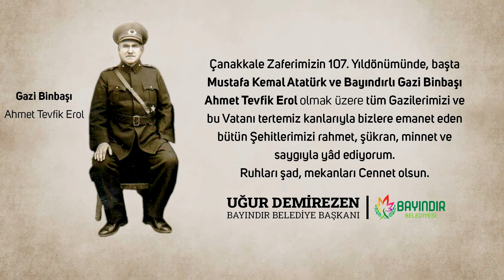Bayındır Belediyesi Çanakkale Zaferi’ni Anlamlı Bir Video ile Andı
Bayındır Belediyesi 18 Mart Şehitleri Anma Günü ve Çanakkale Deniz Zaferi’nin 107. Yıl dönümünü hazırladığı bir video ile andı.

Videoda Çanakkale Savaşı’nda savaştıktan sonra Filistin Cephesi’ne giden ve orada tek kolunu kaybetmesine rağmen Kurtuluş Savaşı’nda da görev alan Bayındırlı Gazi Binbaşı Ahmet Tevfik Erol’un hikâyesi anlatılıyor.

Gazi Binbaşı Ahmet Tevfik Erol, H.1294 tarihinde Bursa’da bir kadının oğlu olarak dünyaya geliyor. Askerlik mesleğini seçen Erol, genç yaşta Çakırcalı Mehmet Efe’yi takip için Bayındır’a görevlendiriliyor. Bu görevi sırasında Bayındır’ın Arıkbaşı Köyü’nden bir genç kız ile evleniyor ve Bayındır’a yerleşiyor. Çanakkale Savaşı ve Filistin Cephesi’nda görev yapan, Filistin’de tek kolunu kaybettikten sonra Kurtuluş Savaşı’na da katılan Gazi Binbaşı Ahmet Tevfik Erol 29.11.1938 tarihinde vefat ediyor.

Bayındır Belediye Başkanı Uğur Demirezen de videoyu bir mesaj ile paylaştı. Demirezen mesajında “Bayındırlı Gazi Binbaşı Ahmet Tevfik Erol ve Çanakkale Kahramanları'nın Aziz Hatırasına...

Düşmana karşı cansiperane savaşan kahramanların kanlarıyla ve canlarıyla öykülerini yazdığı yerdir Çanakkale... Ve tarihe altın harflerle yazılan Çanakkale Zaferi’nin sayısız kahramanlarından biri de Bayındırlı Gazi Binbaşı Ahmet Tevfik Erol'dur.

O'nun öyküsünü sizlerle paylaşıyor; Çanakkale Zaferi’nin 107. yıl dönümünde, İstiklal ve İstikbal uğruna bir güneş gibi batan Aziz Şehitlerimizi, Gazi Mustafa Kemal Atatürk ve silah arkadaşlarını rahmetle, hürmetle ve saygıyla anıyoruz.”